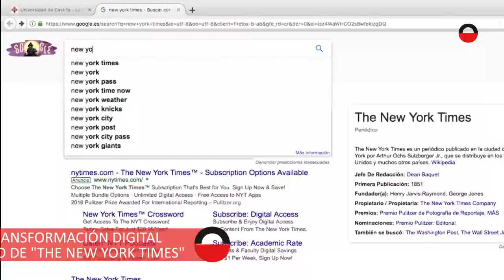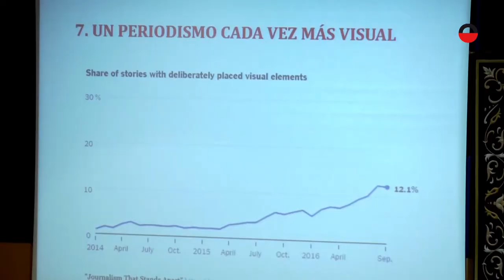Transformación digital de los diarios: El caso de "The New York Times"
El periodista, consultor, editor del "Boletín Tendenci@s" y profesor experto en medios digitales, Ismael Nafría, visitó la Facultad de Periodismo de Castilla-La Mancha para explicar algunas de las claves de la transformación digital de los medios. En concreto habló de The New York Times, diario que ha estudiado en profundidad y del que ha escrito un libro, "La reinvención de The New York Times" (2017).